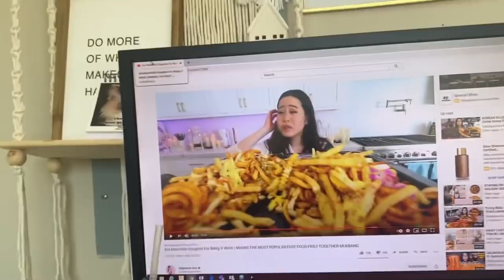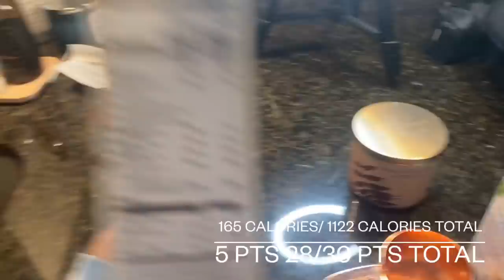DAY IN THE LIFE| WHAT I EAT IN A DAY | CALORIES AND POINTS INCLUDED|TRYING ALL MY MEAL PREP RECIPES!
FOOD SCALE

Chocolate solei bronzer

Revolution champagne liquid highlighter: